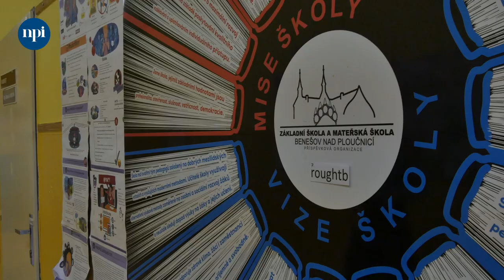Digipořad: S technologiemi začínáme už od mateřské školy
Na zdokonalení se v cizím jazyce nepotřebujete nespočet různých nástrojů a služeb, ale úplně vám postačí jedna. Podívejte se, jak paní učitelka na základní škole v Benešově nad Ploučnicí využila aplikaci Wordwall, jaké všechny výukové aktivity v ní pro své žáky připravila, a jak je do nich následně dokázala zapojit. Jak ale název epizody napovídá, v Benešově jsme nejprve zašli mezi děti z mateřské školy.